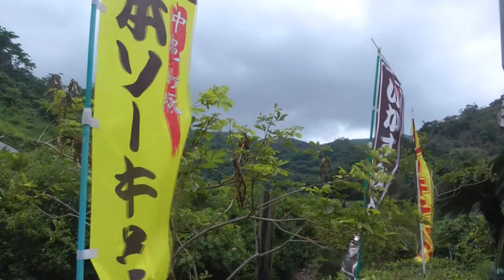おいしいもの食べたい♪沖縄編（9）名護エリアのソバ›二見そばほか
名護ー沖縄本島北部エリアの　むかしむかし、二見そば、美ら花といった名護、八重善といった本部のそば屋さんを回ります。